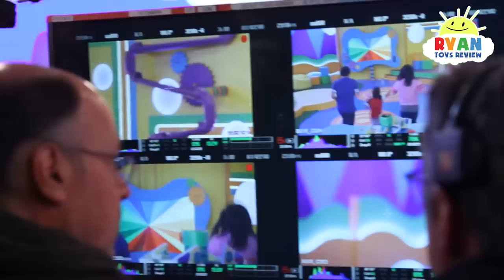Ryan's First TV Show! Ryan's Mystery Playdate!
This is the first sneak peek of Ryan's very first TV show called Ryan's Mystery Playdate! Ryan's Mystery Playdate will premiere on April 19th on Nickelodeon 12:30 pm (ET/PT)